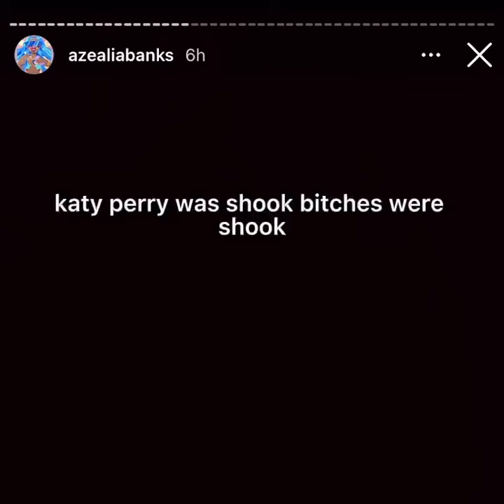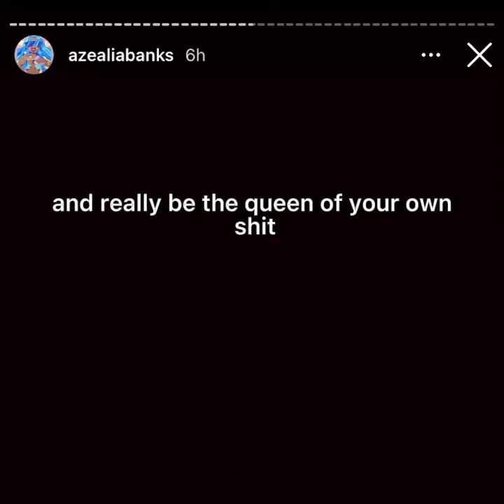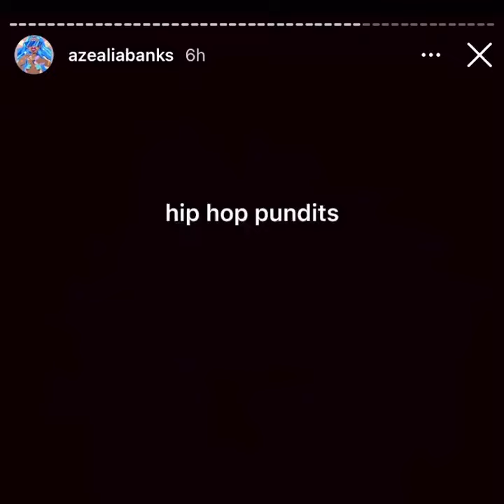Azealia Banks credits NICKIMINAJ for her strong impact on the music industry.